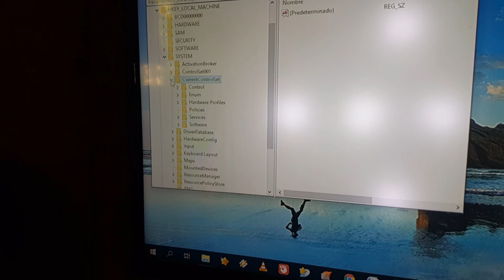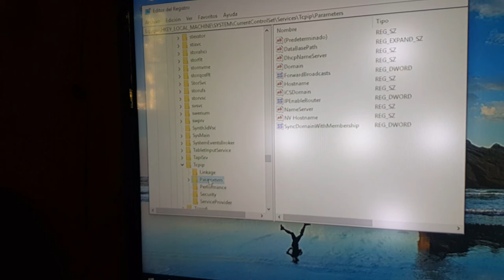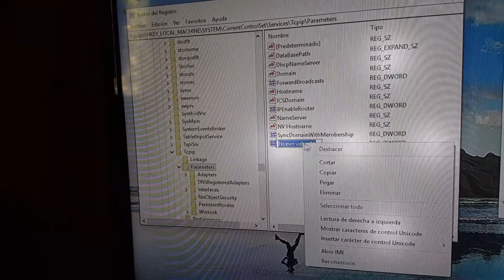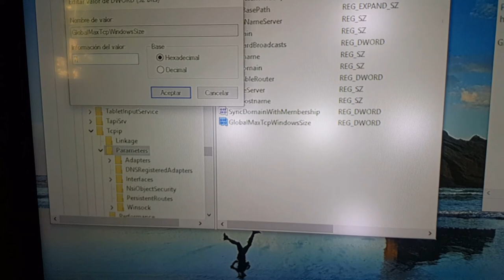Como acelerar Internet este si es el metodo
Funciona muy bien